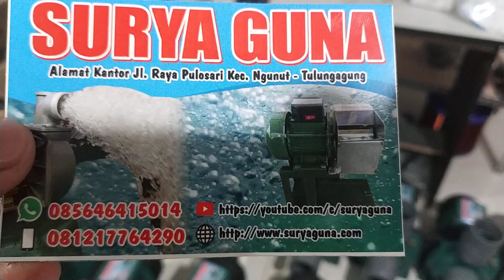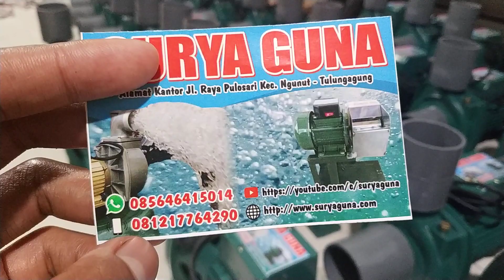Pompa Air 2.5 Dim jet800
Pompa air ini tipe jet800 harga nya 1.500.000 teman teman, yang mau order silahkan

Cara Pembelian lewat WA/SMS/Telpn :
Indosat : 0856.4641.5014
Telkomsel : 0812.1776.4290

1 Pompa tipe jet175 ( paling kecil )
spesifikasi pompa air jet175
- Harga 450.000
- Kode barang jet175
- pipa hisap 1,5 dim dan pipa keluaran 1,5 dim

2 Pompa air tipe jet250 ( top seller laris banget )
spesifikasi pompa air jet250
- Harga 550.000
- Kode barang jet250
- Daya Listri 250 watt
- pipa hisap 2 dim dan pipa keluaran 2dim

3 Pompa air tipe jet500
spesifikasi pompa air jet500
- Harga 950.000
- Kode barang jet500
- Daya Listri 400 watt

4 Pompa air modifikasi tipe jet700 ( best seller )
spesifikasi pompa air jet700
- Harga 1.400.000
- Kode barang jet700
- Daya Listri 700 watt

5 Pompa air tipe jet800 ( tipe baru )
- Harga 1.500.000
- kode barang jet800
- daya listrik 800watt
- pipa hisap 2.5 dim pipa keluar 2.5 dim
- debit air 500 liter per menit
- berat pengiriman 20kg

6 Pompa air tipe jet1000 ( SPEK BESAR PALING LARIS )
spesifikasi pompa air jet1000
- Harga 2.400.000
- Kode barang jet1000
- pipa hisap 3 dim dan pipa keluaran 3 dim
- Dinamo 1 Hp rpm 2880

7 Pompa tipe jet2000 ( paling besar )

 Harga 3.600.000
- Kode barang jet2000
- Dinamo 2 Hp rpm 2880

8 Pompa tipe jet3000 ( Harus pakai listrik 3 phase ) listrik rumah an biasa gak bisa jalan

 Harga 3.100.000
- Kode barang jet3000
- Daya Listrik 2500 watt pakai listrik 3 phase
- Dinamo 2 Hp rpm 2880 pakai listrik 3 phase